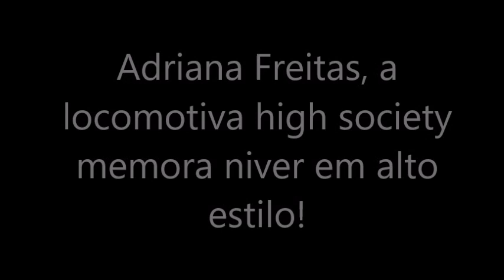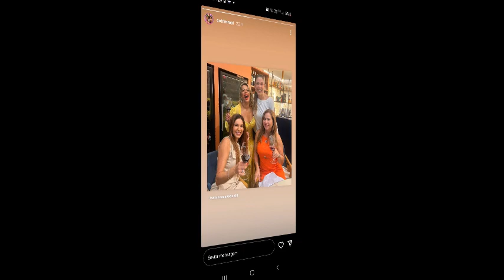Adriana Freitas, a locomotiva high society comemora niver em alto estilo!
Sempre linda, animada, feliz e realizada, Adriana Freitas comemorou seu niver com amigas fiéis e queridas na Barra da Tijuca! Além do maridão, claro que não a deixa só em todos os momentos!

Adriana é uma mulher que realiza seus sonhos com a família e faz questão de comemorar seus nivers sempre com festa regadas aos melhores e refinados vinhos e charutos (Adriana é um expert nos dois assuntos).

Mulher atraente e sexy por seus dotes naturais, Adriana leva alegria e festeja a vida por onde passa. E, para quem ainda não sabe, uma poetisa incrível com reflexões profundas sobre viver e ser feliz!

Vídeo de Marisa Araujo